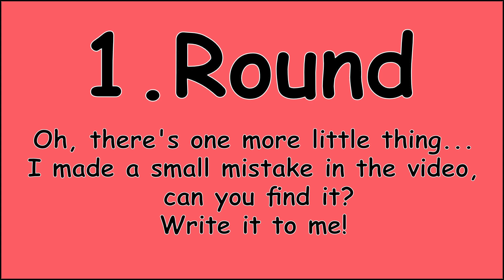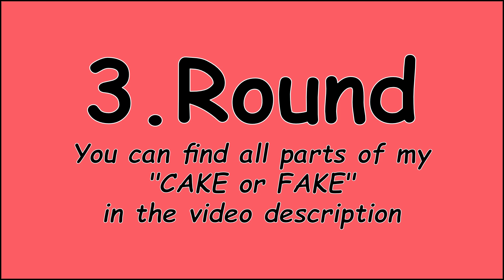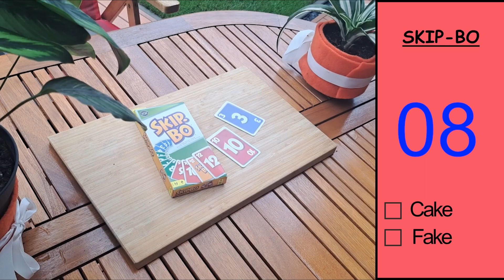Cake or Fake Challenge -Part 10-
Let's play Cake or Fake. This is my 10.Part of my Cake or Fake series. As always 6 objects, can you find all the cakes? Have fun and enjoy this video.
This means that you don't pay for it anymore, but I get a very small share of it. By clicking on it you can help me, make more videos, some of which are expensive and very time-consuming.

Lebensmitteldrucker/ food printer:
edible print:

If you feel like playing a game in real life, you can find the links here:
Uno: